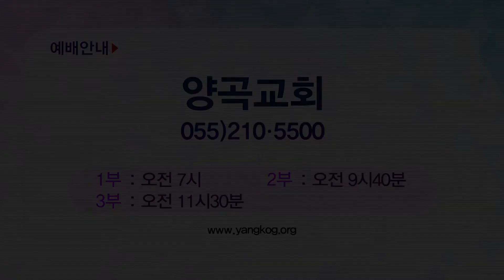지용수 목사 복음강단 APGKYG0422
지용수 목사
양곡교회
'하나님께서 중히 여기시는 24개의 금대접'